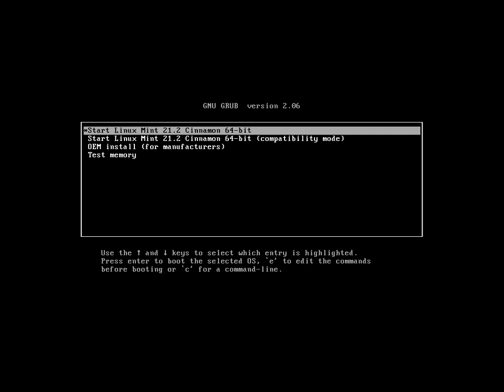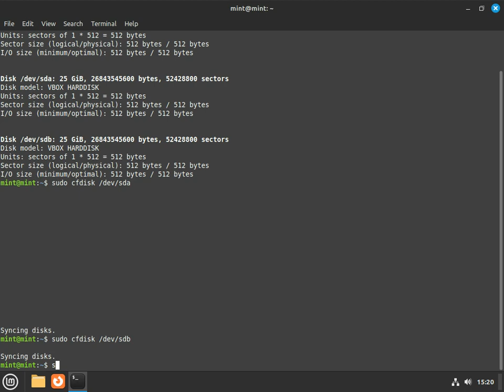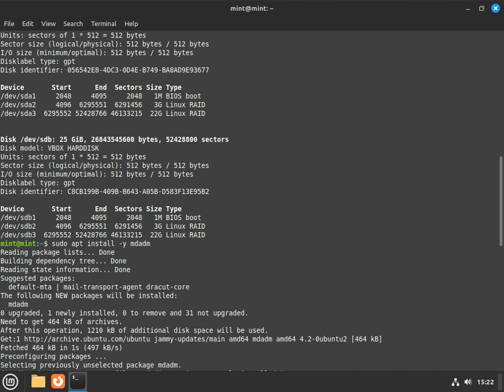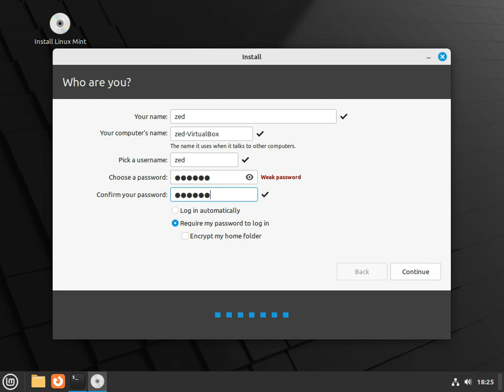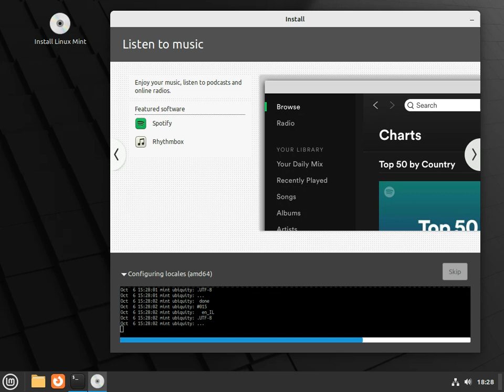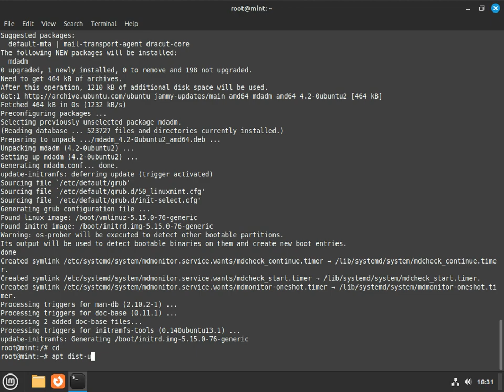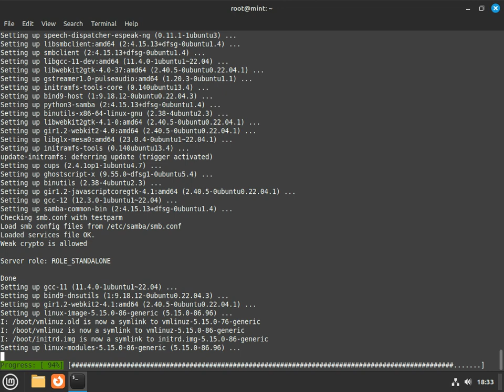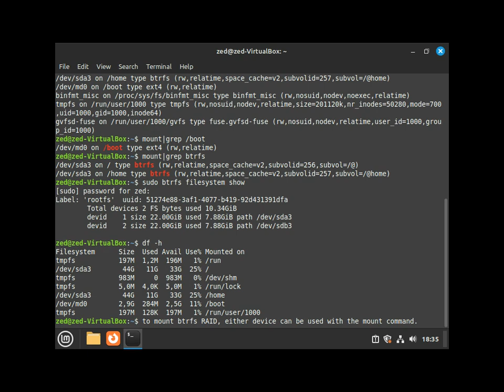How to set up Linux Mint to boot from software RAID, root on native BTRFS RAID0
Linux Mint does not natively support a RAID setup, so I have decided to record the procedure. Keep in mind that I had previously used the same virtual machine to record another BTRFS video.
Also, keep in mind that the GRUB boot loader CAN NOT boot from a BTRFS native multidevice file system. That means that in order to use a bootable RAID system, you need to use mdadm and RAID1 for /boot!